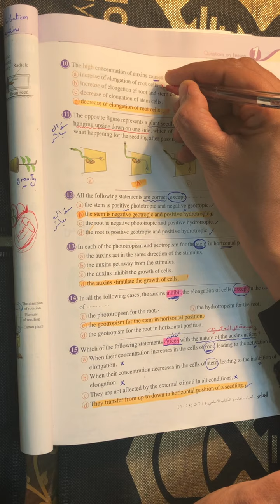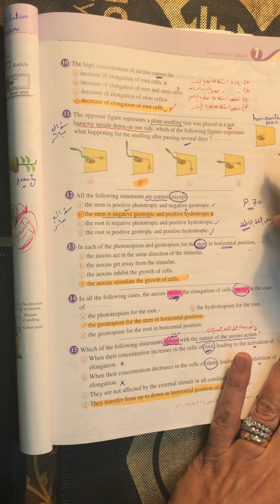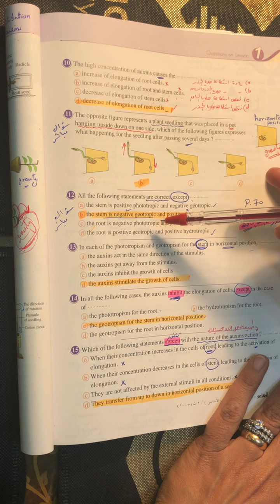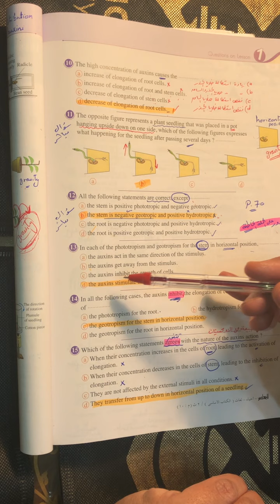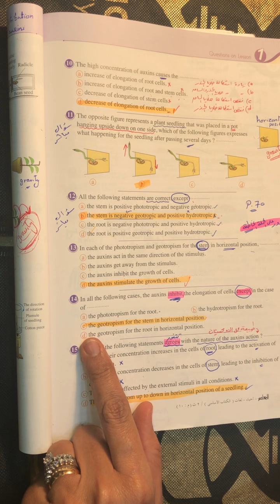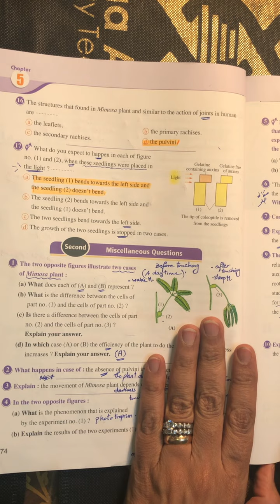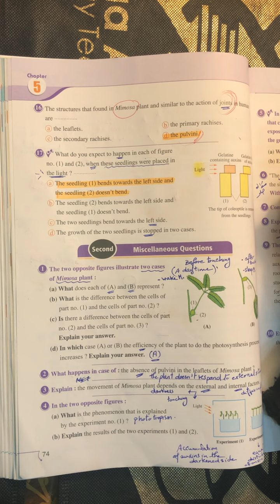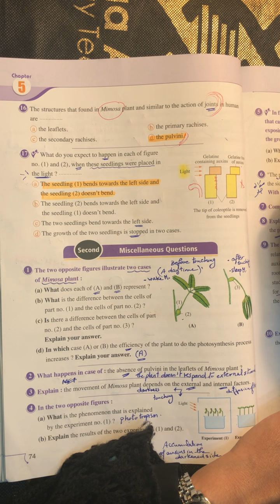اسئلة المعاصر - "Multiple Choice questions" "Part 2" (Senior 2)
,اهلا بك في قناة ميس دعاء عادل
ولا تنسوا الاعجاب بالفيديو و الضغط على
ليصلكوا كل جديد.